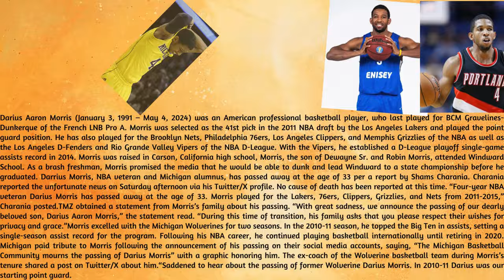Former Laker player Darius Morris dies at 33:Rest In Peace!!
arrius Morris, NBA veteran and Michigan alumnus, has passed away at the age of 33 per a report by Shams Charania. Charania reported the unfortunate news on Saturday afternoon via his Twitter/X profile. No cause of death has been reported at this time.

“Four-year NBA veteran Darius Morris has passed away at the age of 33. Morris played for the Lakers, 76ers, Clippers, Grizzlies, and Nets from 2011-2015,” Charania posted.